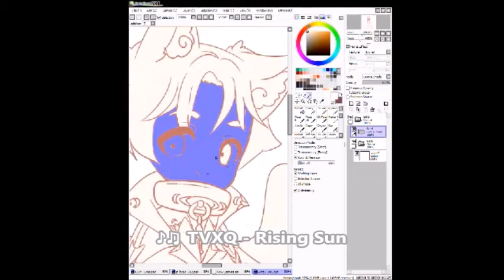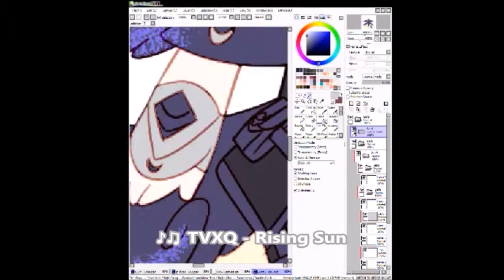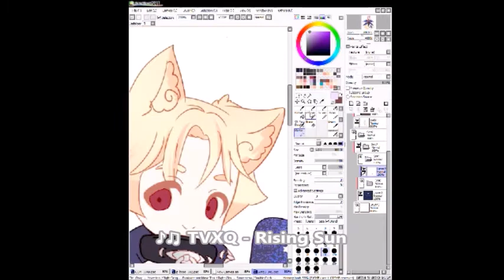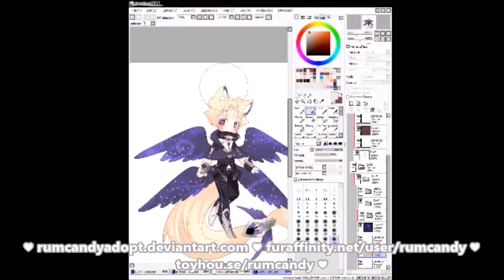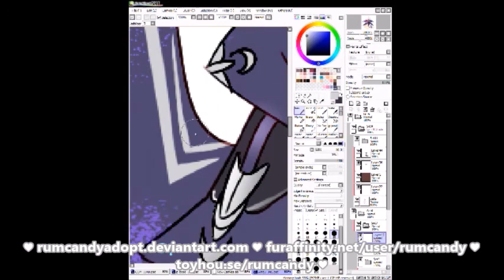Wingupuff of the Night ♥ Speedpaint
The night of the dark skies.
This is part of an adopt design trade between me and ani aka ourselves.
Ani requested I (rum) draw her a wingu boy with blond hair and dark angelic wings. I know she loves purple so he is purple~~

Song featured: ♪♫ TVXQ - Rising Sun